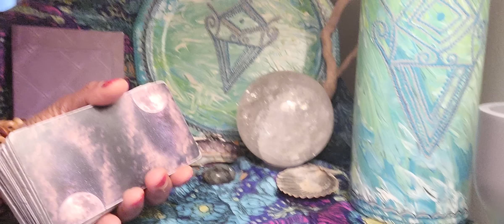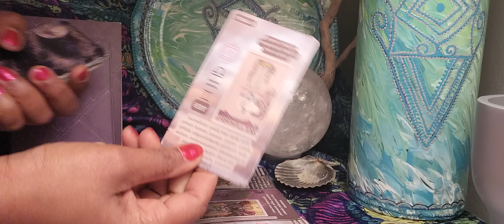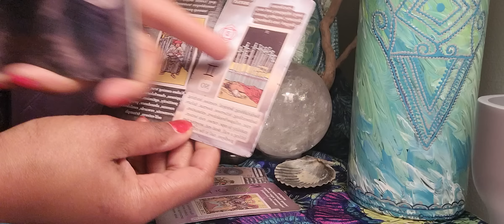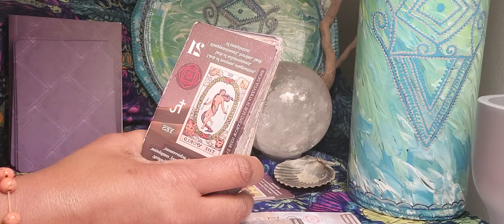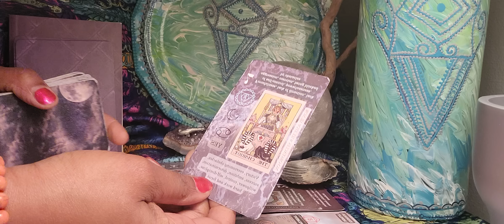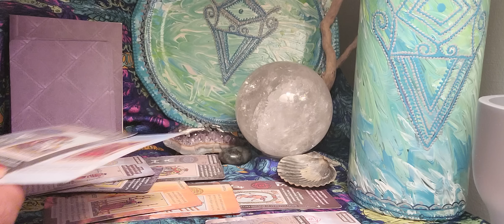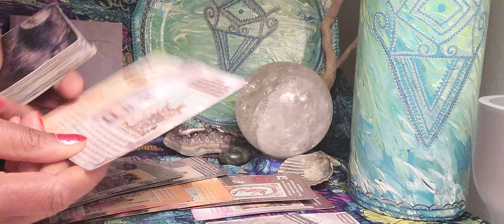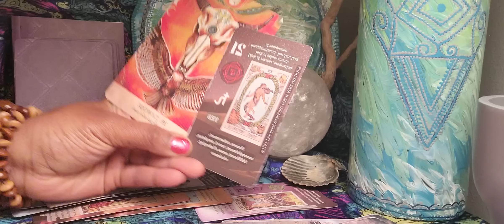SCORPIO♏️ 🏞✨️You're Ready & Waiting; Spirit Will Show You Next Steps & Forthcoming Adventures🏞✨️